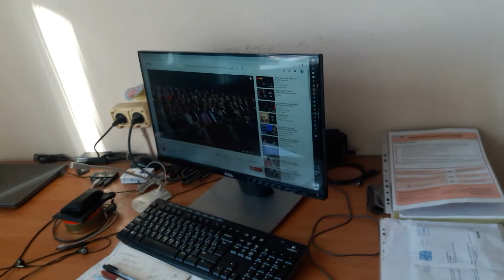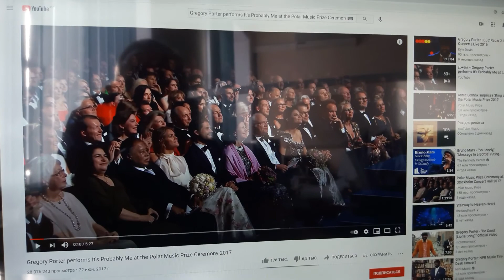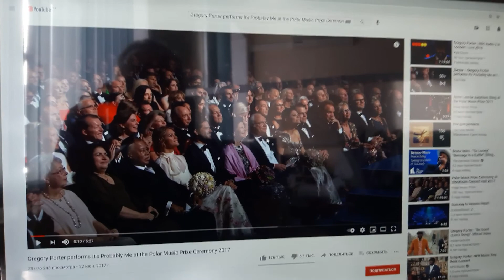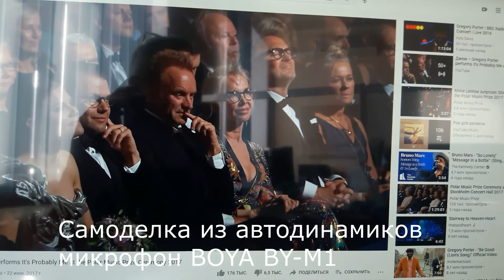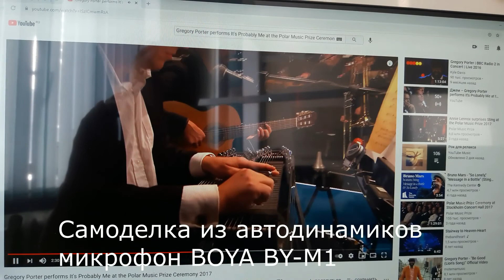Слушаем колонки из автомобильных динамиков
Делать акустику из автомобильных посредственных динамиков или не делать? Посмотрите это видео и возможно оно поможет Вам принять решение. Весь звук в ролике не имеет никакой обработки, как его услышал микрофон BOYA BY-M1 так его услышите и Вы. Я даже шум переменки не стал удалять, опасаясь при этом Вашей справедливой критики:) В качестве усилителя я использовал свой самодельный JLH1969, собранный на Советских биполярных транзисторах образца СССР 80-х годов прошлого века.  Воспроизводил через самодельную акустику из автодинамиков и колонки Yamaha NS-50F для сравнения.
Послушайте выскажете свое мнение.

Тайминг ролика:

1 Трек  01:55
2 Трек  03:11
3 Трек  05:39
4 Трек  08:54
5 Трек  10:58
6 Трек  13:13
7 Трек 16:25
8 Gregory Porter  20:05

Композиция
Gregory Porter performs It's Probably Me at the Polar Music Prize Ceremony 2017
Исполнитель
Gregory Porter
Лицензиар
"United Screens Music; LatinAutor - UMPG, LatinAutorPerf, LatinAutor - SonyATV, Sony ATV Publishing, BMI - Broadcast Music Inc., UNIAO BRASILEIRA DE EDITORAS DE MUSICA - UBEM, UMPG Publishing, UMPI" и другие авторские общества (2)